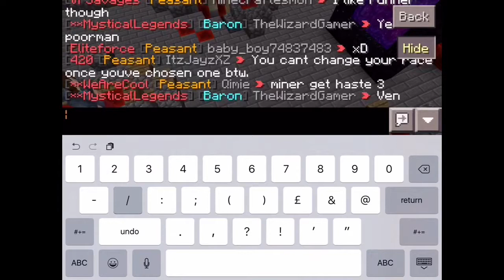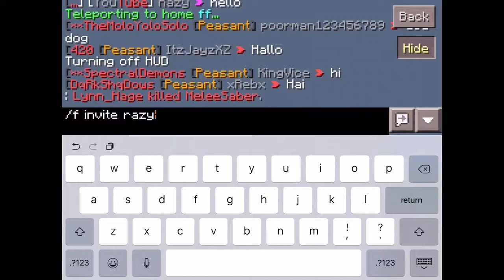Minecraft FACTIONS Let's play - Building Titan - Ep. 009 ( Minecraft Factions )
Skin made by @FgtJay
GFX made by @RetroidRage

Can we hit 69 likes lols

FAQ:
IP? Probably private
Best pvper? Probably not
Can I 1v1? Probably not